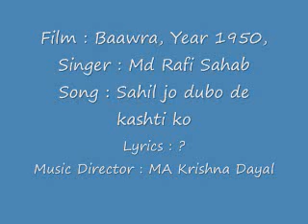Film Baawra Year 1950 Song Sahil jo dubo de kashti ko by Rafi Sahab.flv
This one is a soulful solo by the king with great lyrics